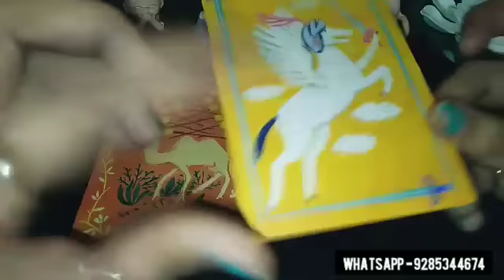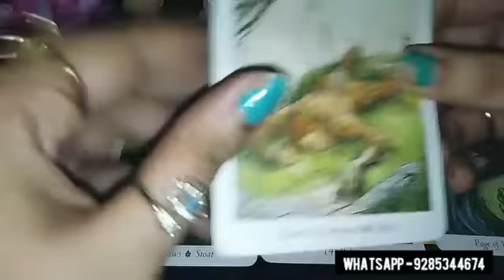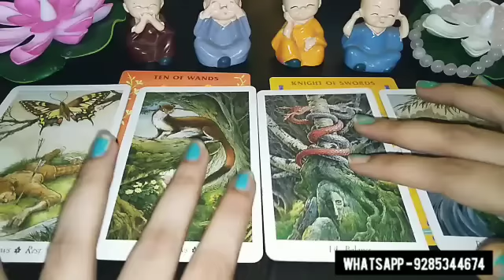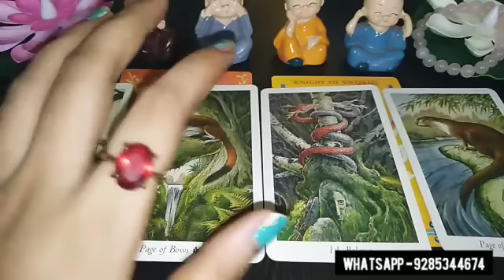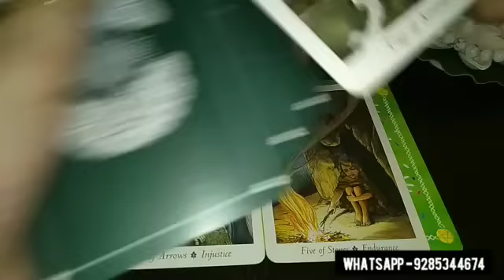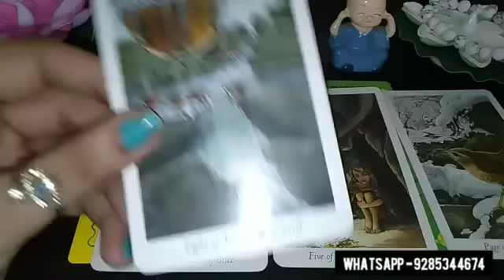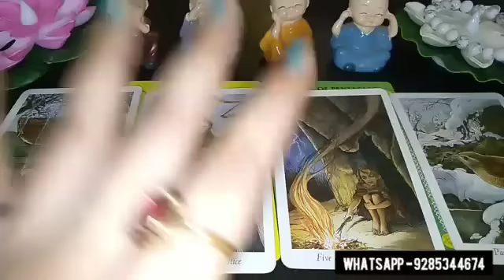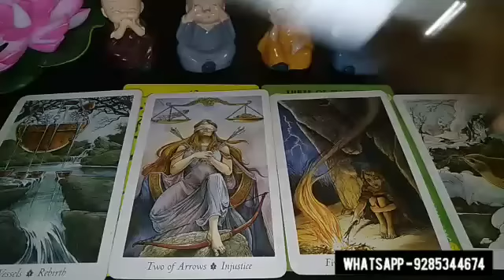KNOW THE REALITY 💯- UNKI TRUE FEELINGS KYA HAI VS APKO KYA SHOW KARTE HAI? PICK A CARD TAROT HINDI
Hello everyone..

😇💞 BOOKINGS ARE OPEN FOR PAID PERSONAL READINGS..👇👇
1)FOR PAID PERSONAL READING BOOKINS

❤️ BOOKINGS ARE OPEN FOR THIS 👇👇
2) FOR ENERGISED CRYSTALS ,REMEDIES &TAROT CLASSES CONTACT -

❤️TIME STAMPS❤️ -
00:00 Pile selection
01:57 Group no.1
17:34 Group no.2

Astrologer
Tarot cards
Marriage prediction
Spirituality
Healing healer